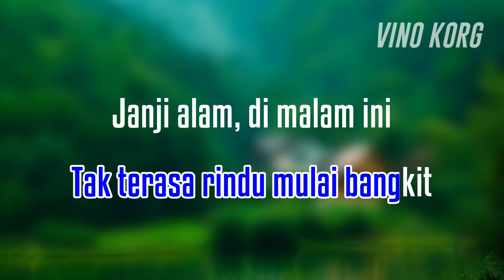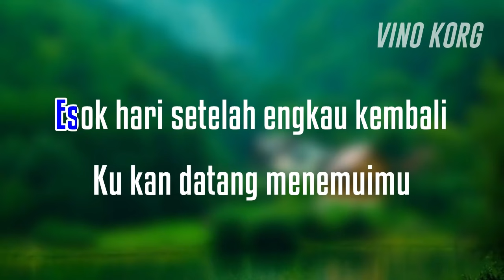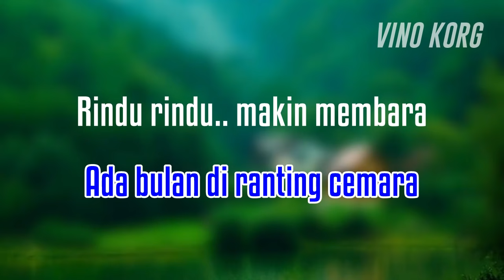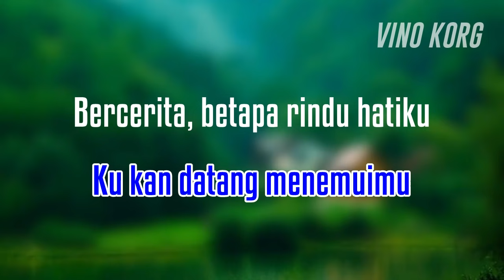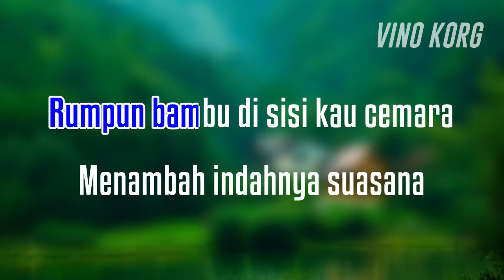BULAN DI RANTING CEMARA - KARAOKE NO VOKAL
Karaoke dangdut, ELVY SUKAESIH, dangdut lawas original
BULAN DI RANTING CEMARA
Elvy Sukaesih

Selamat bernyanyi

PT Harmoni Digital Publisherindo